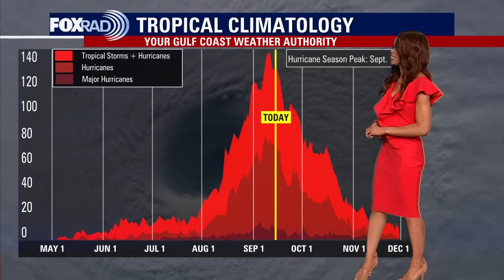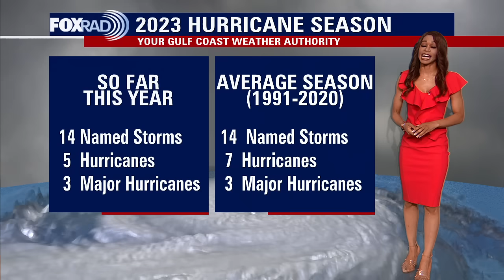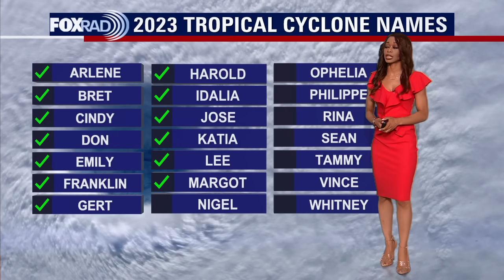Tropical Weather Forecast - September 15, 2023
We are still around the peak of hurricane season and the tropics remain pretty busy with Hurricane Lee, Tropical Storm Margot, and newly formed Tropical Depression #15. Tropical storm warnings are out for parts of the New England coast and Atlantic Canada as Lee moves closer. Lee will bring the threat for strong winds, dangerous surf, and coastal flooding to these areas over the next 24-36 hours. Lee is a Category one hurricane but should transition to a post-tropical system over the weekend. Margot will not have an impact on land. Tropical Depression 15 is expected to become a major hurricane by the middle of next week and approach Bermuda.